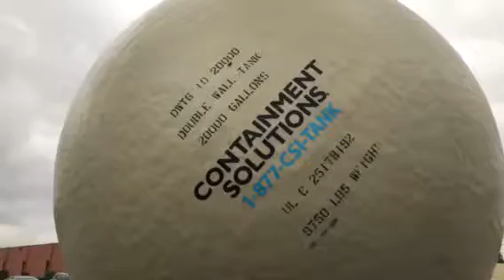Underground fuel tank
My. Union,PA - Washington,MI